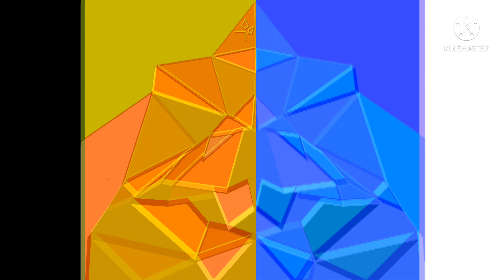Desert illusion - optoliptic ￼